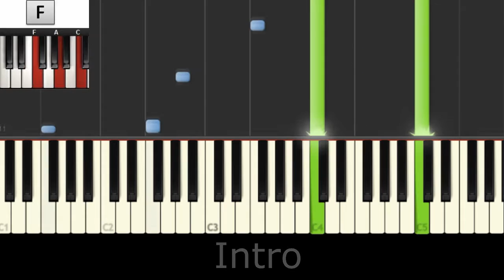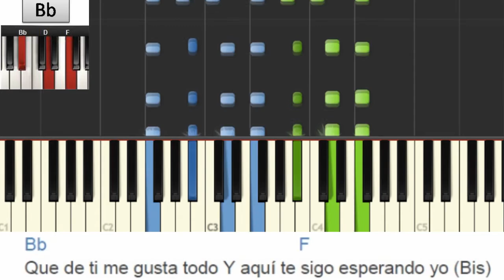Como Tocar " Traidora" en Piano Tutorial - Gente de Zona Ft Marc Anthony - Letra y Acordes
Como Tocar " Traidora" en Piano Tutorial - Gente de Zona Ft Marc Anthony

How To Play Traidora Gente de Zona Ft Marc Anthony on Piano Easy Lyric chord

Cifrados (sheet music), tutoriales y videos explicativos de la ejecucion de este y otros temas. Para mayor informacion

MoroMusicPiano.

Traidora" Gente De Zona feat. Marc Anthony Official Music Video
Official music video by Gente De Zona feat. Marc Anthony performing "Traidora." (C) 2015 Sony Music Entertainment US Latin LLC/Magnus Media LLC